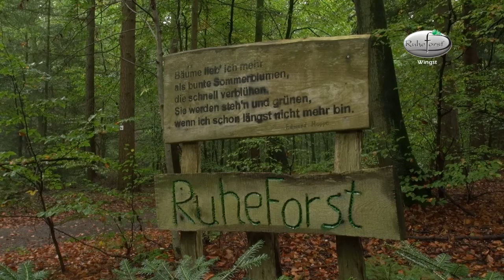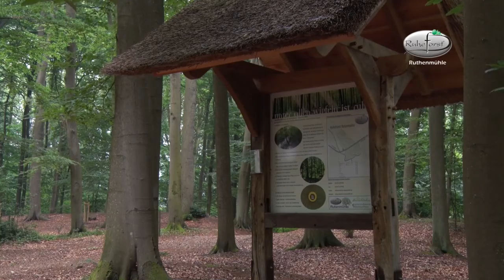RuheForst® Standorte in Niedersachsen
Urnenbeisetzung im Wald: individuell ✓ würdevoll ✓ kostengünstig ✓ naturnah ✓. Über 60 Standorte in Deutschland.

Als Alternative zu herkömmlichen Bestattungsarten geht der RuheForst® neue Wege.
Singende Vögel statt Motorenlärm, kühle Waldluft statt drückender Hitze, uralte Bäume statt schattenarmer Parkanlagen: So sieht ein RuheForst aus.

Ruhe finden im Herzen des Waldes, im Wandel der Jahreszeiten, im Einklang mit der Natur und ihren Bewohnern: So fühlt sich ein RuheForst an.